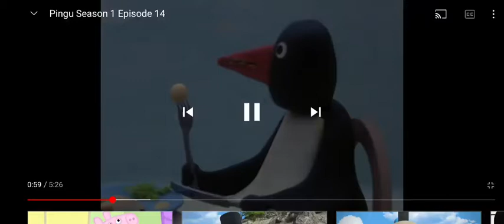pingu is a shit